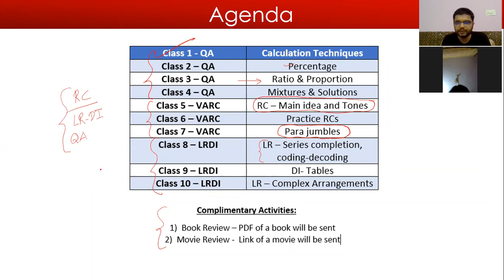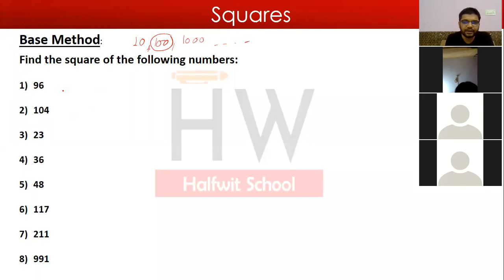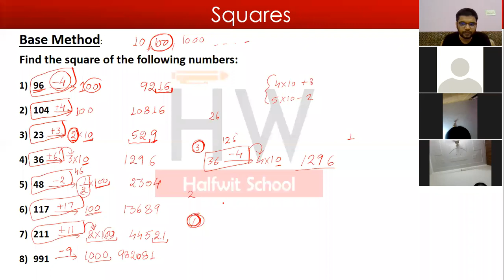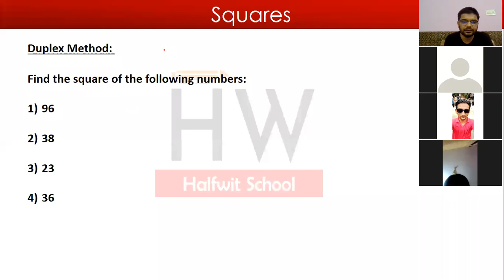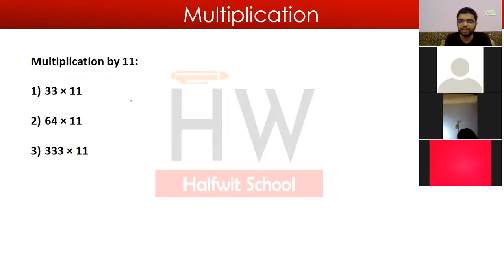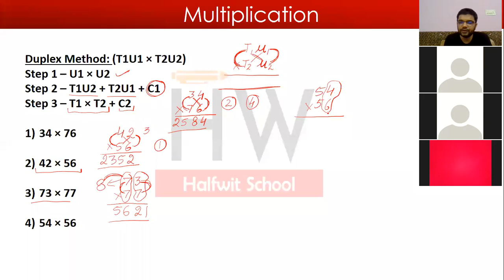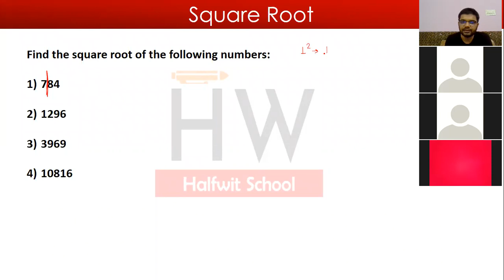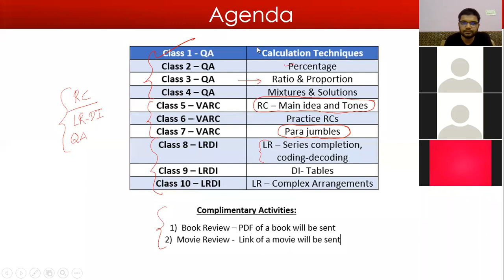Live Class - Calculation Techniques || Halfwit School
This is the demo of a live class on the topic 'Calculation Techniques'. This will be helpful in saving your time during calculations in quant and LRDI questions. Relevant for the aspirants of CAT, XAT, SNAP, IIFT, TISS, NMAT, CMAT, MAT, MHCET.
By: Ashish Chaudhary, XLRI

Link to join live classes